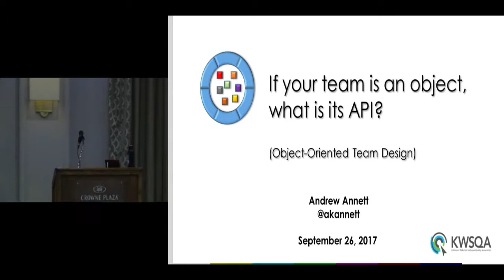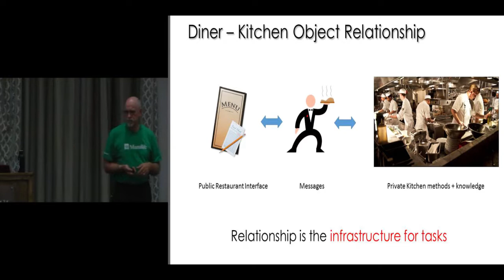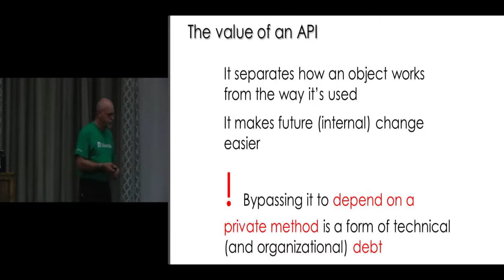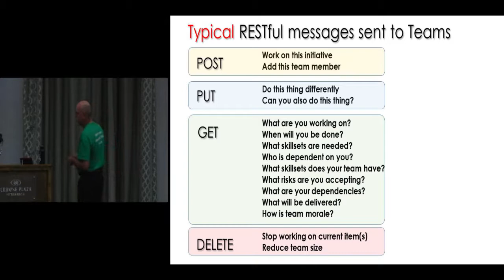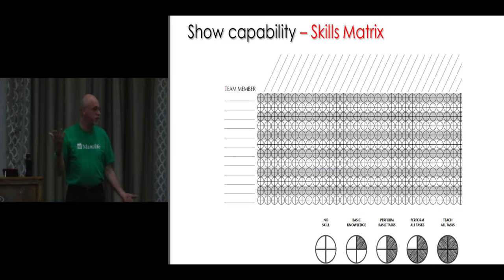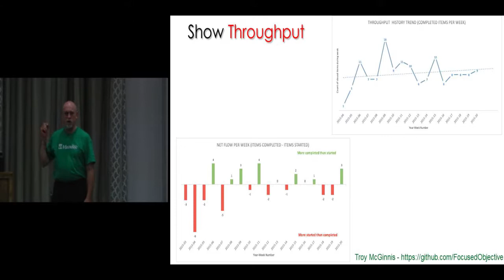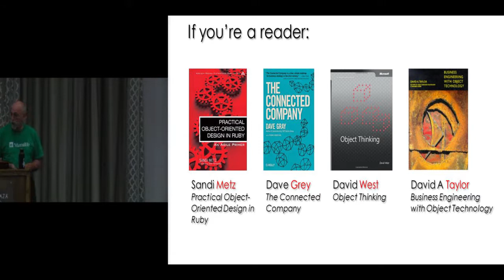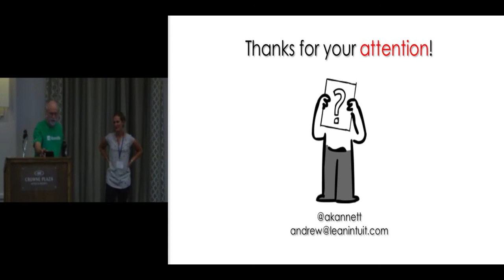TQ2017 Keynote - Andrew Annett - If Your Team is an Object, What's its API?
We constantly talk about the value of communication but seldom in terms that technical teams tend to relate to. This session will use the object model, messages and the RESTful architectural style to examine how a development team interacts successfully (or not) with other elements in its system.

We’ll discuss object-oriented design, system thinking, software development as a service and map REST actions to team practices.